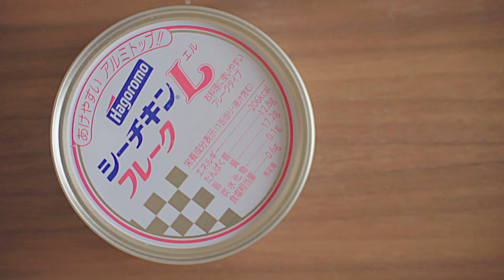How to make TUNA MAYO ONIGIRI - (Rice Ball)/ ツナマヨネーズおにぎり - Japanese food [ASMR COOKIN\G SOUND]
Today, I'm going to make "ONIGIRI".

”ONIGIRI” means rice ball made from white rice, seaweed and fillings.
It’s usually shaped like a triangle, and wrapped in seaweed.
The filling is tuna, mayonnaise and dashi powder.
This combination is very popular in Japan.

In my channel, I'm going to make Japanese cuisine by using Japanese Dashi.

I wanna express the Japanese aesthetic senses through my youtube video.

# Vissel / Cookware / Utensil
Nagatani Seitou Donabe

# Photographic equipment
SONY α7ii ILCE-7M2
TAMRON 28-75mm F/2.8 DiIII RXD
RODE VideoMic Pro+
RODE VC1
Manfrotto MKCOMPACTACN-BK
MTPIXI-B Manfrotto
SLIK 106594